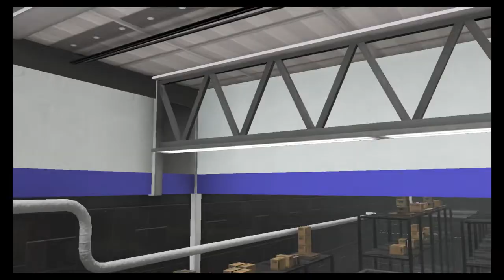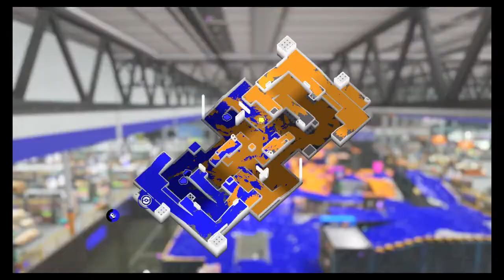Spam It (Splatoon 3)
Some Splatoon 3 gameplay.